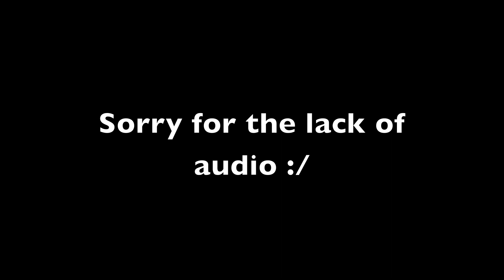Comedy Ads: Dispenderp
Ever need something that can kill? Use Dispenderp! Buy one now!